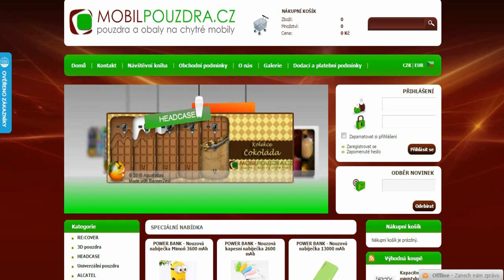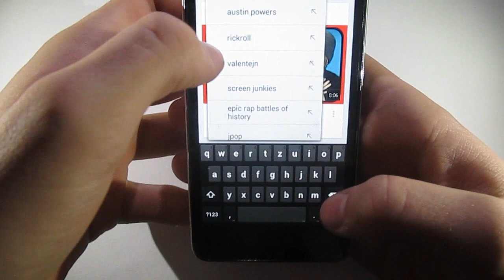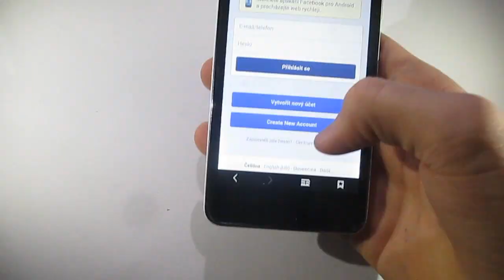Gigabyte GSmart MIKA M2 | Recenze | Review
Ahoj. Jsme moc rádi, že sledujete náš kanál a jste hlavně spokojeni. Videa vychází každé úterý, čtvrtek a sobotu!
!Zobrazit Více!

Danek a Jirka